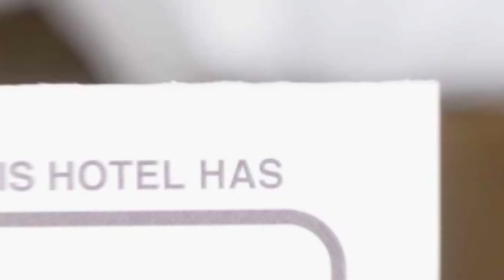Motel Oana hotel review | Hotels in Vulcan | Romanian Hotels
Motel Oana hotel video review. Hotels in Vulcan, european 3 stars hotels.